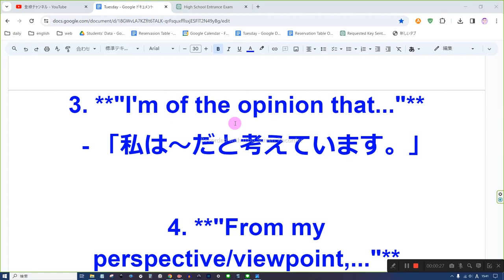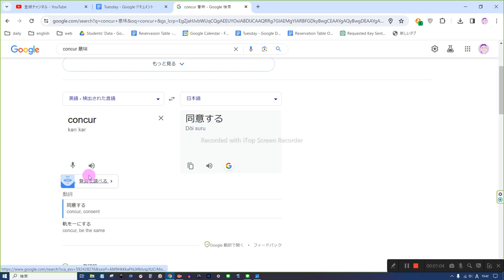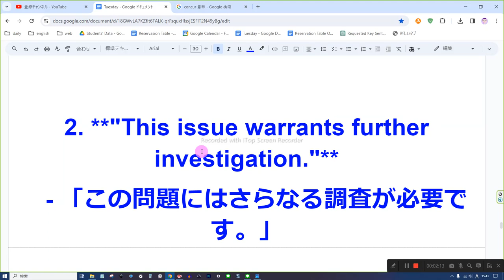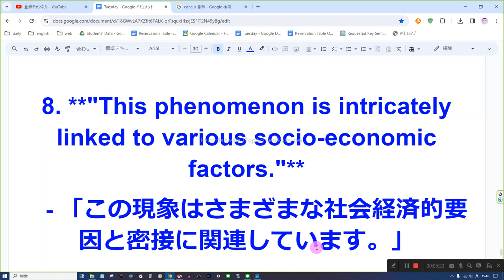知的な会話で使われそうな英語 音読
1. **"I need some clarification on this point."**
   - 「この点についてさらなる説明が必要です。」

2. **"Could you elaborate on that, please?"**
   - 「それについて詳しく説明していただけますか？」

3. **"I'm of the opinion that..."**
   - 「私は～だと考えています。」

4. **"From my perspective/viewpoint,..."**
   - 「私の視点からすると～です。」

5. **"I concur with your assessment."**
   - 「あなたの評価に同意します。」

6. **"This leads me to believe that..."**
   - 「このことから考えると～と思います。」

7. **"I'm not entirely convinced by this argument."**
   - 「この議論には完全に納得していません。」

8. **"It seems to me that there might be an alternative explanation."**
   - 「別の説明があるように思えます。」

1. **"Upon closer examination, I have come to the conclusion that..."**
   - 「より詳細に調査した結果、～と結論づけました。」

2. **"This issue warrants further investigation."**
   - 「この問題にはさらなる調査が必要です。」

3. **"It's evident that there is a correlation between these two factors."**
   - 「これらの2つの要因の間には相関関係があることが明らかです。」

4. **"I'm inclined to believe that this theory holds merit."**
   - 「この理論には価値があると考えています。」

5. **"The implications of this discovery are far-reaching."**
   - 「この発見の影響は広範囲にわたります。」

6. **"It's imperative to consider the broader implications of this phenomenon."**
   - 「この現象のより広い影響を考慮することが重要です。」

7. **"Upon analyzing the data, a pattern emerges."**
   - 「データを分析すると、パターンが現れます。」

8. **"This phenomenon is intricately linked to various socio-economic factors."**
   - 「この現象はさまざまな社会経済的要因と密接に関連しています。」